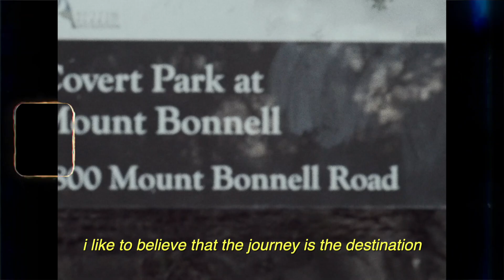i've been feeling a bit lost lately.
TRANSCRIPT:
If there's one thing that my self-improvement journey taught me, it's that we are not who we think we are; we are much more. We are multifaceted beings who have been conditioned into believing that we must compartmentalize ourselves to be successful.
Through months of deep introspection, I’ve rediscovered numerous aspects of myself that got lost in this conditioning. And yet the more I learn about myself, the more I realize that I know absolutely nothing about myself. Who was I before I was told who to be?
When I look in the mirror, I don’t always recognize the person that I see. Sometimes, I see a young, ambitious mind with an insatiable hunger for tangible results such as money and cars. Other times, I see a sensitive, creative mind who seeks abstract results. Like feelings and memories. In being a content creator, finding the balance between these conflicting aspects of myself is ideal. But in the pursuit of happiness, it is essential.
But one thing I’ve learned about happiness is that if you chase it, you’ll never catch it. True happiness comes from within; it is a choice. If you place your happiness in your desires, you’re only pushing it away. Sometimes I wonder if my desires are genuine, or if they’re only there to justify my underlying desire for the chase. I like to believe that the journey is the destination. There are no true destinations in life except for death. And even that might be a stop along the way.
I know that the only way for me to find the balance that I seek is through experience. Living my life. Being present. But to be present is to surrender my desires, and to my ego that feels like giving up. Yet my past has taught me the difference between giving up and letting go. To give up is to have no faith in the fulfillment of your desires. To let go is to have unwavering faith. It is the ultimate display of confidence. The ultimate power move. It is the rejection of the chase in favor of gratitude.
And yet this understanding fades away when I see others doing better than me. I know deep down that my ego doesn’t want what they have; it wants the external validation that those things bring. But seeking external validation is like trying to fill a funnel with water. A hit of dopamine to remind you that you are worthy of existing.
I see the big picture of who I am, but I often get lost in the details. Like how others perceive me. I often think about my legacy; what will people remember me for when I’m gone? But truth be told, won’t matter. I’ll only be remembered in the minds of people who will one day be gone as well, and over time my legacy will fade into oblivion as others take my place.
Bearing that in mind, the best way to build a legacy is to do it all for yourself. As selfish as it sounds, I feel like that’s the greatest service that one can provide to humanity. By embracing all aspects of yourself, you are showing others that it is ok to do the same. It is ok to reject the addiction to external validation in favor of internal validation. So moving forward, I will no longer be a slave to the perceptions of others. I will not create content for views or validation. I will create content for me. For myself. And in doing so, I will change the world.

Equipment I Use:
Ring Light